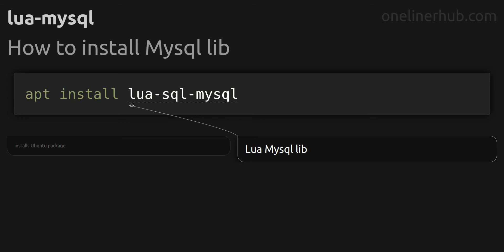How to install Mysql lib lua-mysql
Code issue: How to install Mysql lib
Technology: lua-mysql